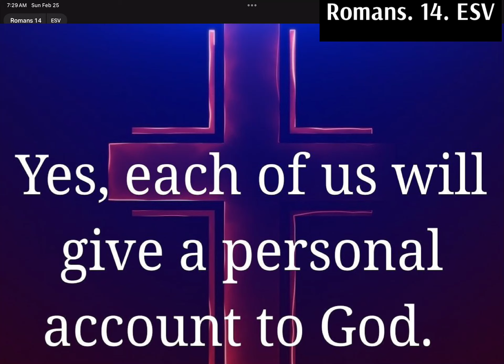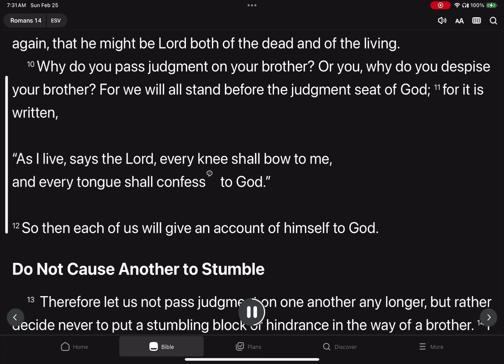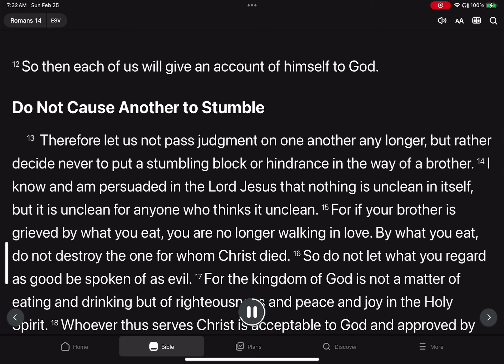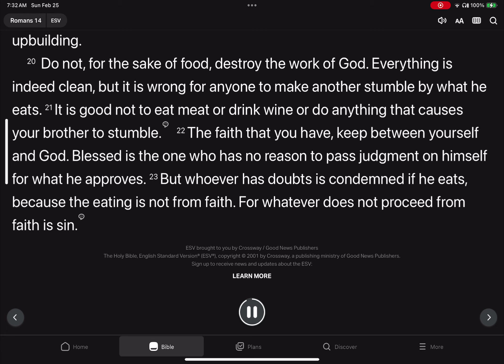Romans 14 ESV